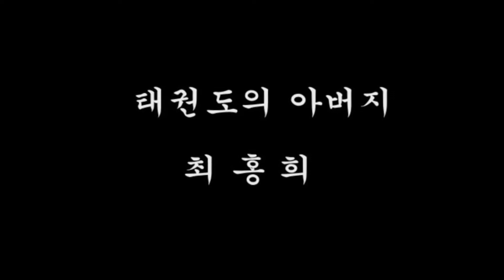Dan-Gun and talking about individual movements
learn the moves of Dan-Gun (yellow belt)